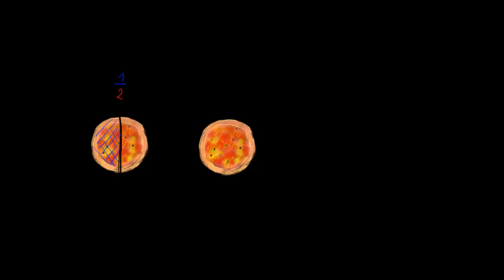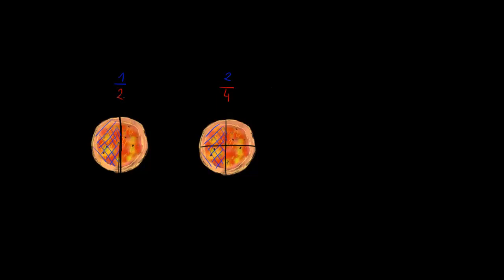Ułamki równoważne - wprowadzenie